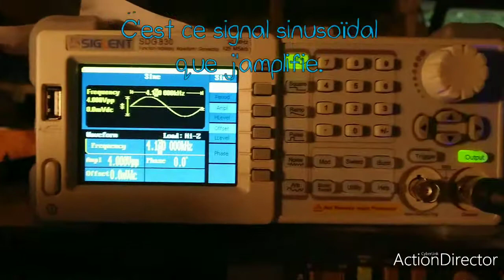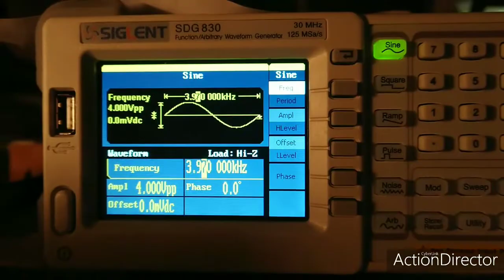HHO test et résultat inattendu.